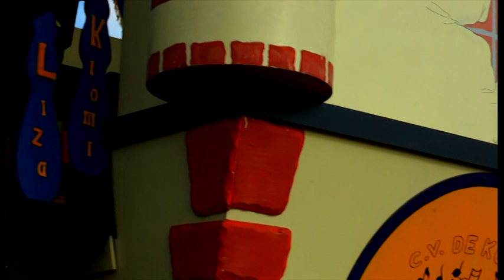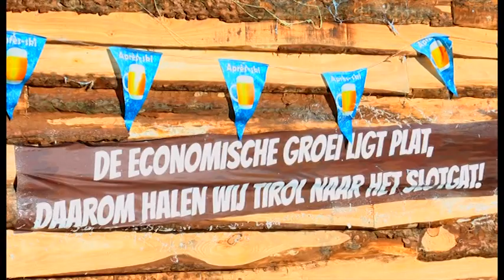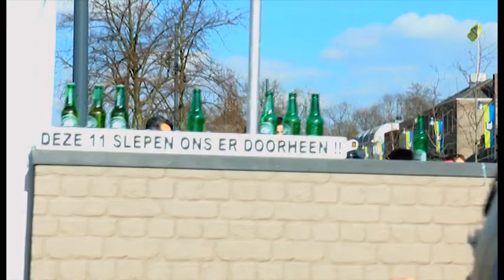Optocht 't Slotgat op Boschtion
verslag: Sharon Overweg
camera: Joost Boekhoven

Alle carnavalsproducties heeft Boschtion met al haar vrijwilligers met veel zorg en toewijding in eigen beheer gemaakt.
Het is dan ook nadrukkelijk verboden om deze opnames, of delen hiervan, voor andere doeleinden te gebruiken/distribueren zonder de nadrukkelijke toestemming van Boschtion Media.
Sharing via Social Media staat iedereen vrij.